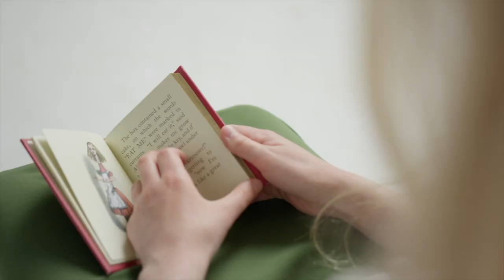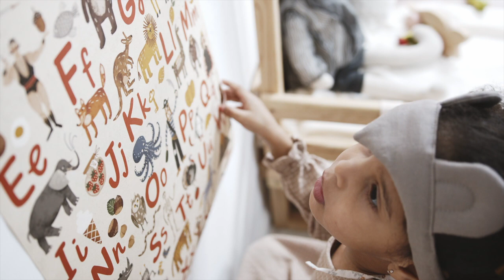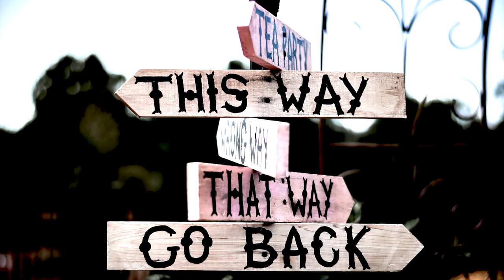Little Alice | Creepypasta Narration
▶CREDITS:

Narration: Annabel van Griethuysen
Production: Oliver Pickup

“Little Alice” is an original work by “AxisLight” and the edition used for this production has been taken The original work is published online under the Creative Commons Attribution-ShareAlike 3.0 Unported (CC BY-SA 3.0) license. Under the terms of this license, our production is released under the same license. Neither this production, Cryptonomica Productions, or Emerald Penguin Media Group LTD are endorsed by the original author.

Psychedelic, Mesmerizing Forms Undulate And Hypnotize raymond Videezy.com